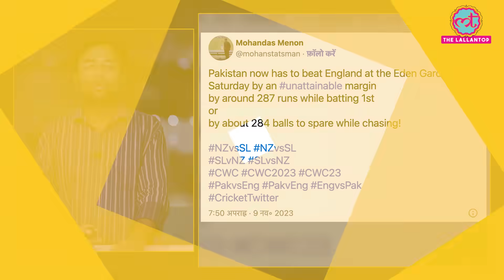New Zealand की जीत के बाद भी Pakistan ऐसे खेलेगा Semifinal! IND vs PAK | NZ vs SA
Learn more about Agilus Diagnostics

World Cup 2023: Pakistan's chances of qualifying for the semi-finals took a huge blow after New Zealand hammered Sri Lanka by 5 wickets, chasing 172 in just 23.2 overs in Bengaluru. The BlackCaps look set to become the 4th team to make the semi-finals.